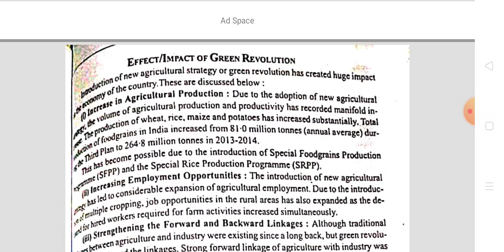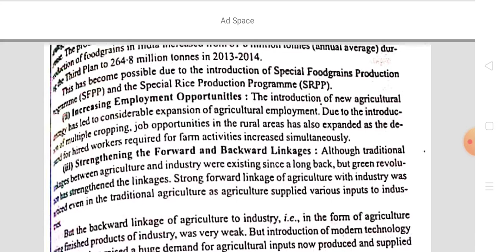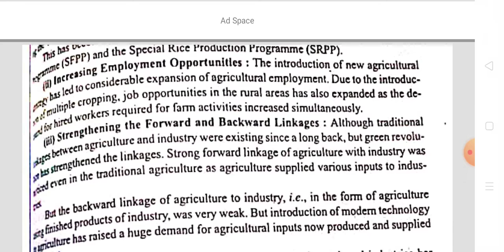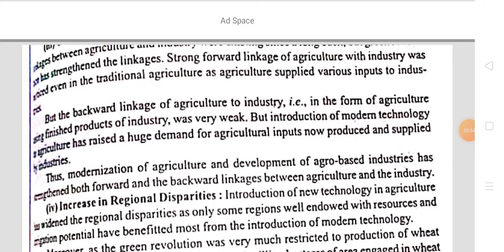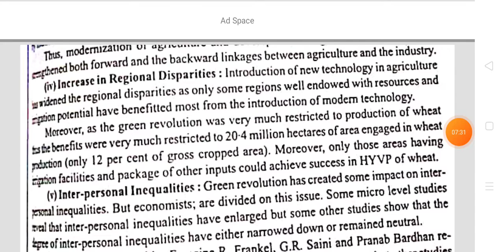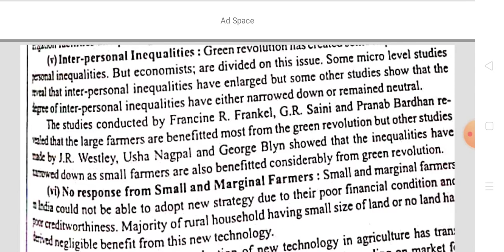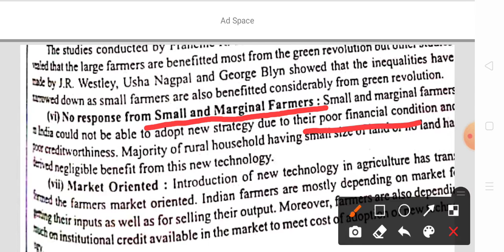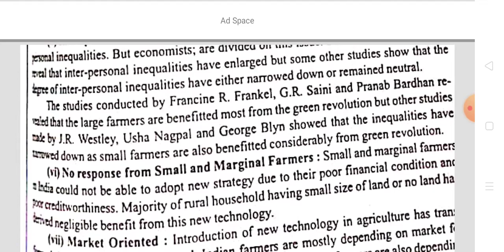Economic Class-11th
Impact of greenrevolution (part-2)